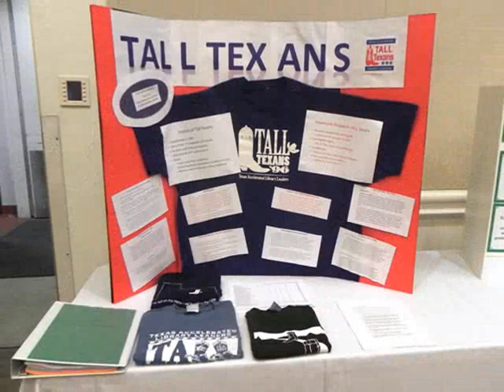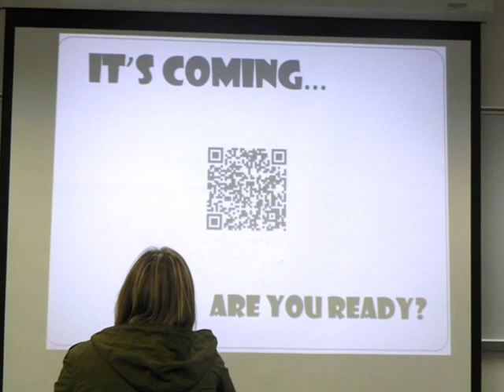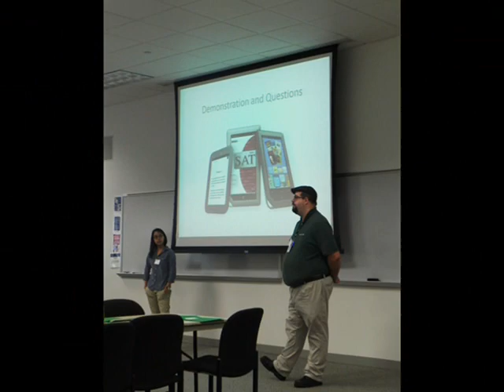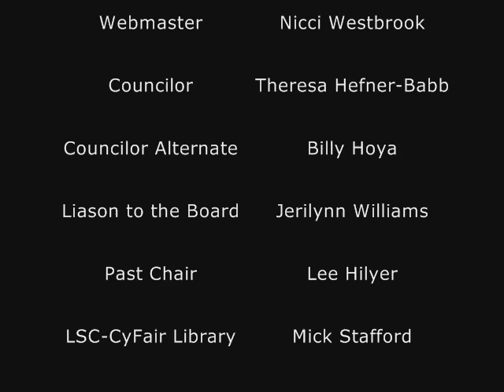Texas Library Association (TLA) District 8 Fall Conference Video 2012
Thanks to everyone that volunteered and made our District 8 2012 Fall Conference a great event! This video was created by Hilary Crowder, UNT SLIS Student and HCPL Staffer. Thanks, Hilary!